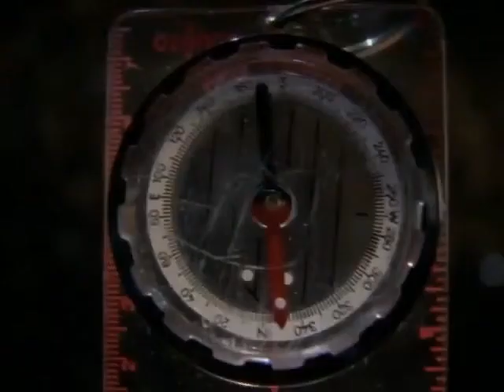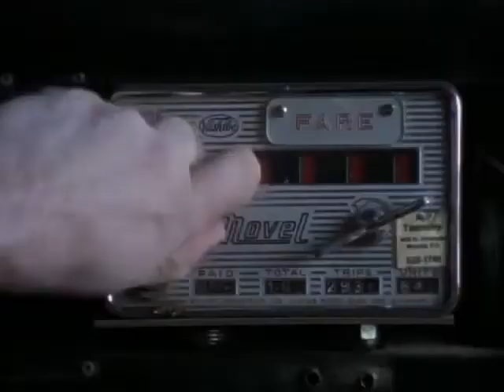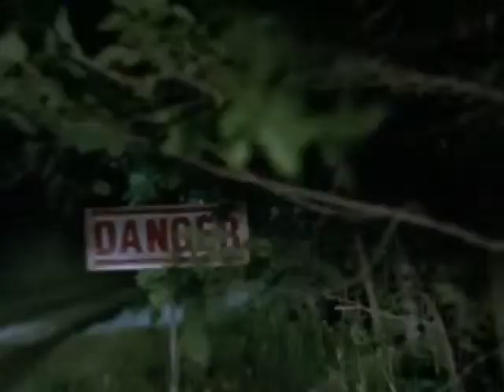¿Le temes a la oscuridad La Historia del Taxi Fantasma